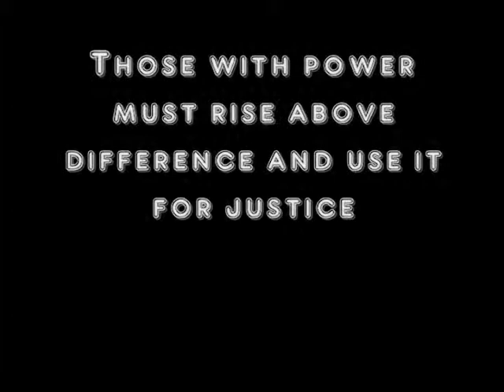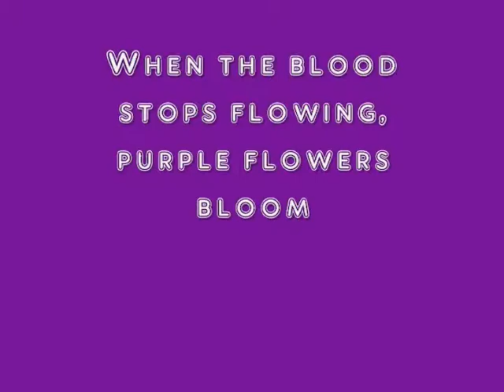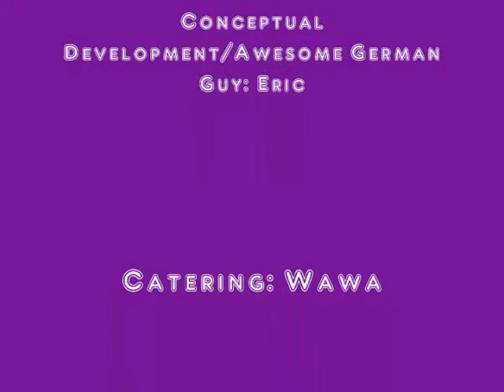The Color Purple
we had to make a trailer for the color purple for english class and it turned out to be the greatest display of acting and musicianship ever. period. yeah we made the song i know its great.